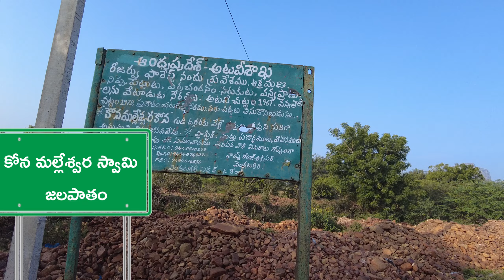ట్రాక్టర్లో అడవి రాళ్ళ దారిలో కోన మల్లేశ్వర స్వామి కోన ప్రయాణం ఎలా వుందంటే